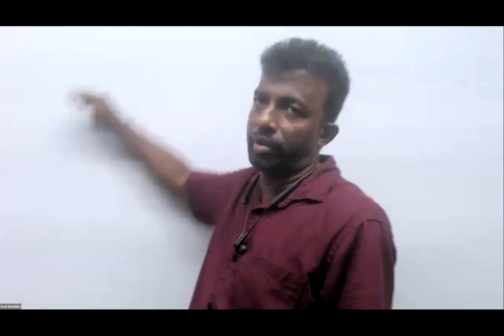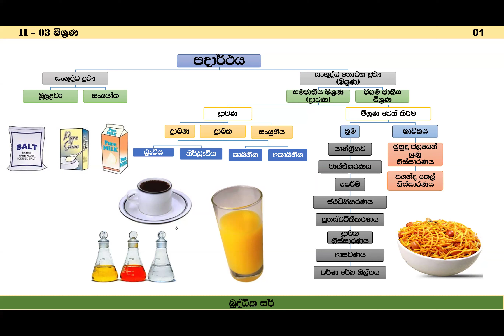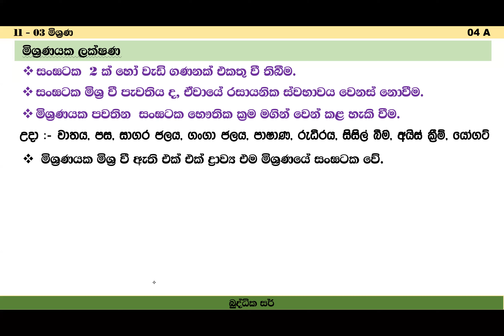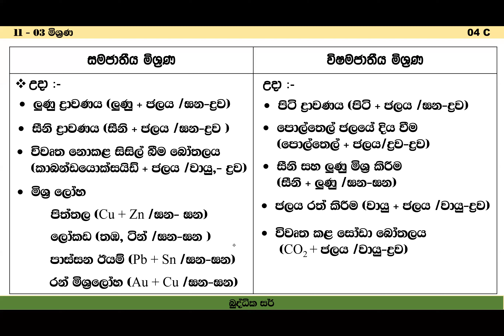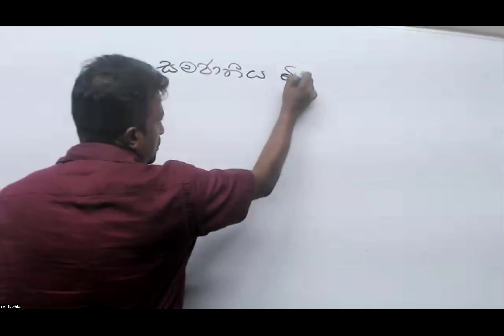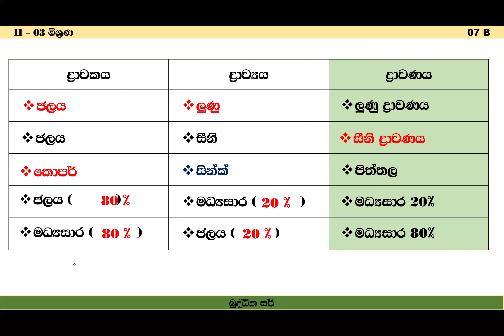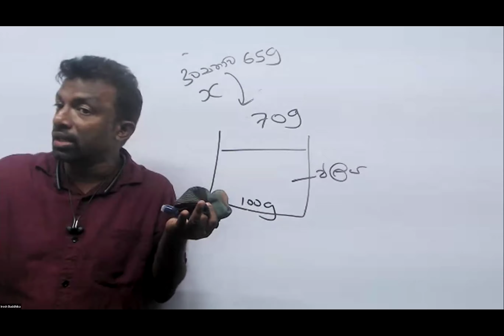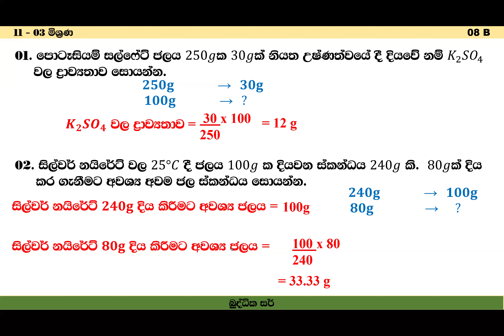Grade 11-03 - Mixture - 2024-03-17 - Science - Buddhika Sir